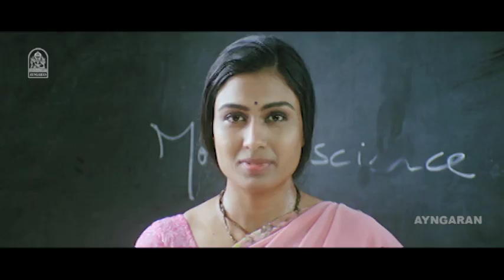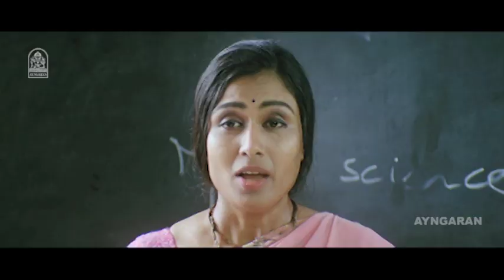அம்மா இல்லாத குறைய தீக்க போறேன்| Amma Ammamma Scenes | Devadarshini | Saranya Ponvannan | Sampath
ayngaran Watch Amma Ammamma movie scenes featuring Saranya Ponvannan, Sampath Raj, Anand and Sujitha. Amma Ammamma is a 2014 Tamil movie directed by Balumanivannan.

Movie Credits :
Director : Balu Manivannan
Stars : Devadarshini, Saranya Ponvannan, Sampath Raj